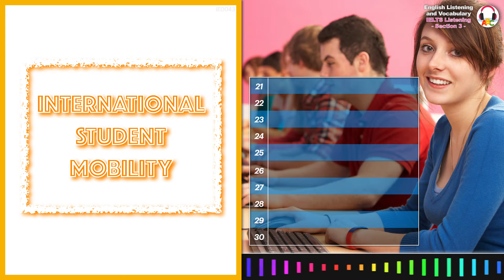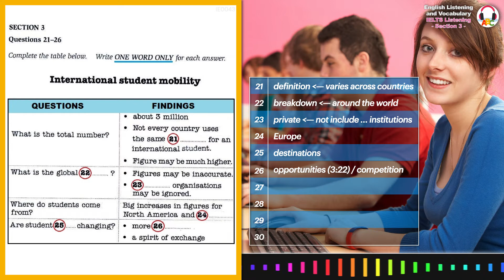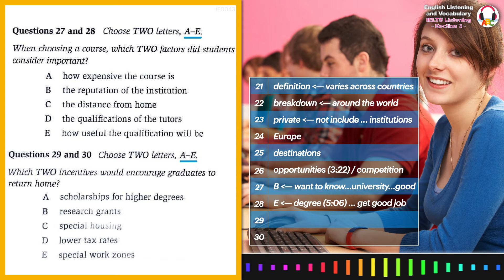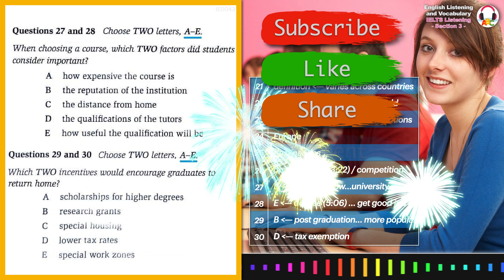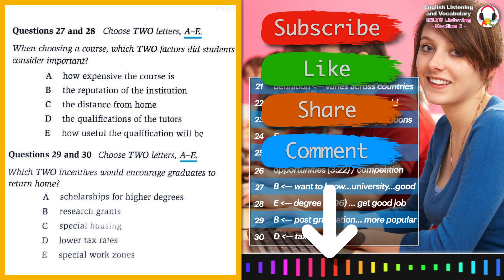Cambrige IELTS Listening Practice | Section 3 | International Student Mobility | PC-version